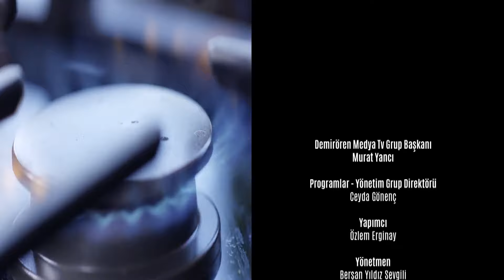Arda'nın Mutfağı 202. Bölüm - FULL BÖLÜM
24 Şubat 2024 Cumartesi günü yayınlanan Arda'nın Mutfağı 202. Bölümde Çıtır Kahvaltı Böreği, Evde Etsiz Çiğ Köfte ve Ayvalı İrmik Tatlısı tarifleri verildi!

Arda'nın Mutfağı'nda özel tarifler sizi bekliyor. Menüde bu hafta Çıtır Kahvaltı Böreği, Evde Etsiz Çiğ Köfte ve Ayvalı İrmik Tatlısı tarifleri tarifleri vardı.

Arda’nın Mutfağı yeni tariflerle, yeni sezonda Kanal D’de!